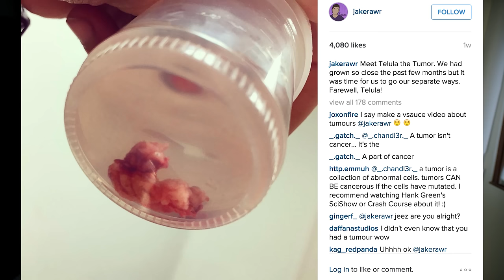I Need to Tell You Something.